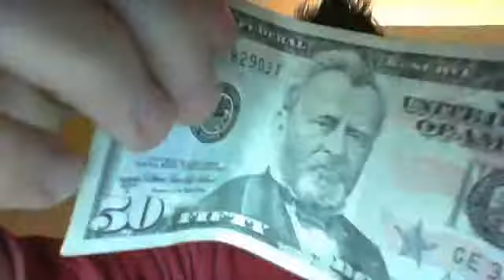My Channel Update Video!